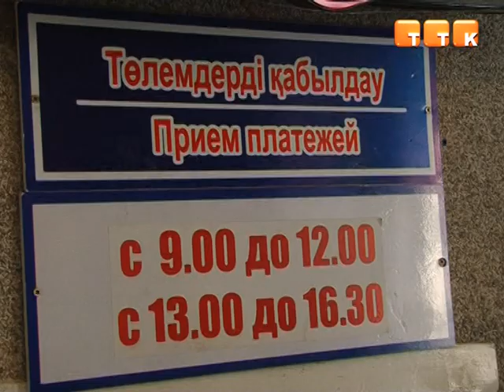Темиртаусцы на полтора месяца остались без горячей воды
С сегодняшнего дня фирма «Окжетпес-Т» начала плановые ремонтные работы трубопроводов и магистралей, в результате которых в домах отключено горячее водоснабжение.